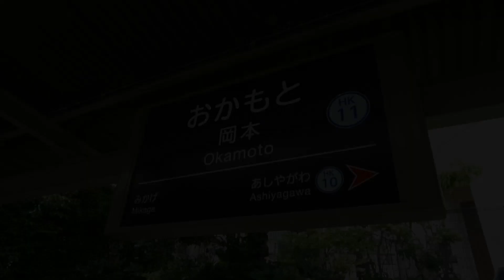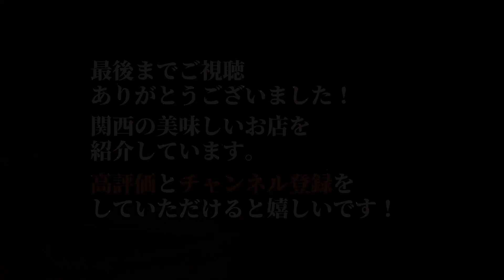『ぶはら』神戸岡本の老舗スパイス料理の名店でカレーランチ Kobe, Curry, Restaurant.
神戸岡本にある老舗のスパイス料理店『ぶはら』さんのランチに久々に行ってまいりました。1,980円のカレーランチをオーダー。一つ一つのスパイスの利かせ方がとても丁寧で、細やかな配慮を感じる名店でした。

I went to lunch at a long-established spice restaurant "Bukhara" in Okamoto, Kobe. Order a curry lunch for 1,980 yen. This is a restaurant where the use of spices is very sophisticated.

00:00 レストラン周辺の風景
00:19 外観・店内
00:46 サモサ
01:03 サラダ
01:23 カレー

『ぶはら』
兵庫県神戸市東灘区岡本１丁目４−５ 2F
MAP